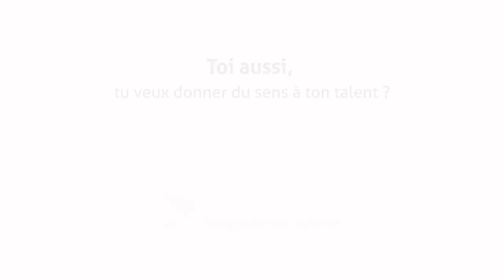Junior Programme: A day in Emy's life (FR/EN)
Meet Emy, 25 years old. From Belgium to Sweden, passing through Niger, Emy ended up in Benin as a junior expert for Plan International. What does an average day look like for her him? Time to find out!